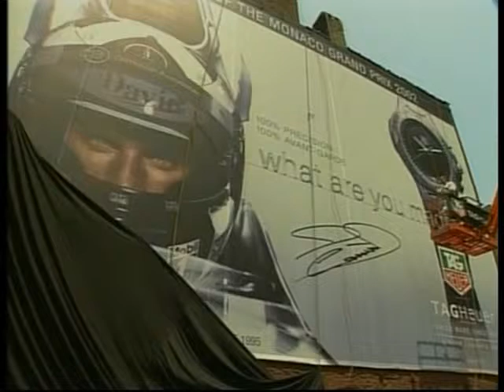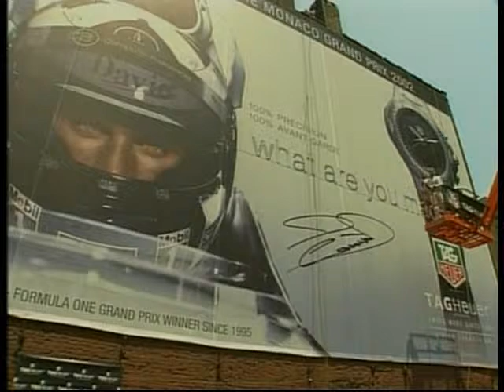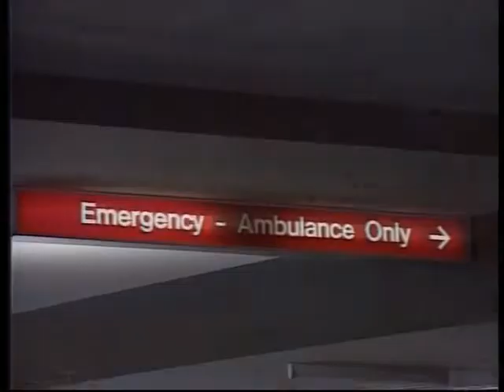CHAMPIONS THE PAL 480p EP03 -7.30sF